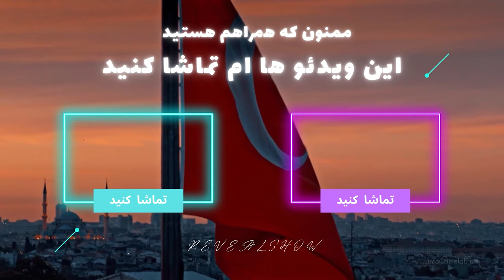واکسن شناسنامه و چیپ حیون خونگی در ترکیه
اگه حیون خونگی داری این ویدئو رو از دست نده و هزینه بالا به دانپزشکی های ترکیه پرداخت نکن
توی این ویدئو راهی رو یاد دادم که فرقی نمیکنه حیون خونگیتون سگه یا گربه اندازشم مهم نیست
خیلی ارزون میتونی براش شناسنامه بگیری اگه نداره
واکسن بزنی
و بجای ۲ سه هزار لیر  با هزینه پایین و منطقی  چیپ هم بتونی نصب کنی